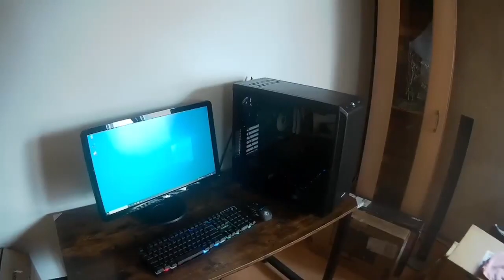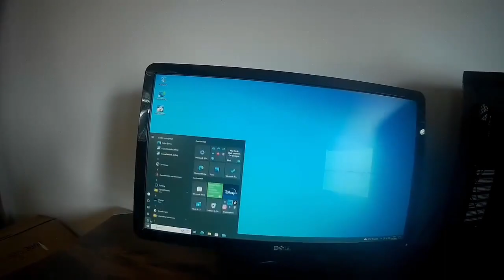Gaming PC für Einsteiger günstig Base 600 Gehäuse mit x570 Mainboard optimal um Aufzurüsten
Heute mein erster Aufrüst PC hätte ich nie Gedacht das ich so was einmal zusammen Baue. Die CPU hatte ich noch Übrig und das Netzteil, dazu ist dann das Mainboard, Ram, SSD Nvme und das Gehäuse gekommen.

Viel Spass mit dem Video und Danke fürs Zusehen.

Windows 10 CD oder USB Stick Bootfähig

USB Antenne Wlan